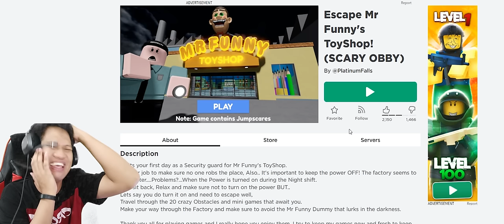TOKO MAINAN BUSUK INI BANYAK MONSTERNYA!! Roblox Escape Mr Funny's ToyShop [DUB INDO] ~Seru Banget!!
Akhirnya pahlawan Nyemott kemabli beraksi dan menunjukkan aksinya,, eitss tapi kali ini berbeda, pahalawan nyemot gak pake sayapp wkwkkw
Yukk kita saksikan Roblox Escape Mr Funny's ToyShop!